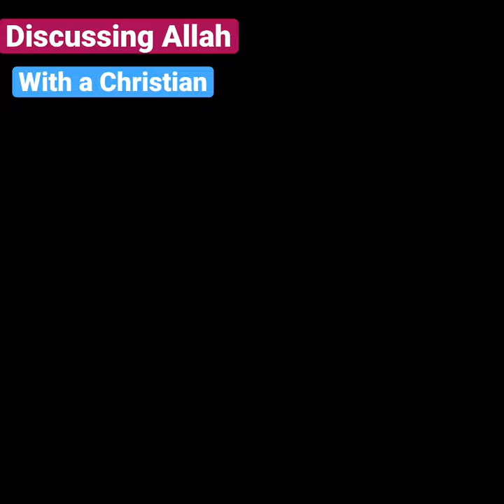MUSLIM SPEAKS TO A CHRISTIAN ABOUT ALLAH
London U.K. 🇬🇧 street da’wah conversation with a Christian guy. Discussing who is Allah in Islam, his glory, his magnificence. Videos credits @OneTrueMessageFoundation  & @youthclubpk